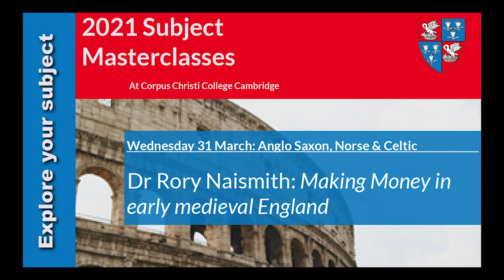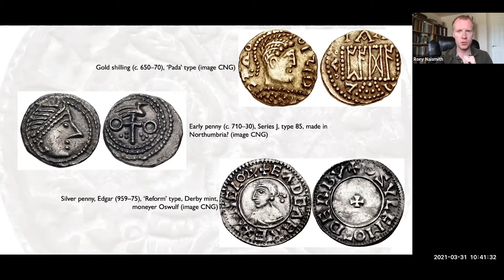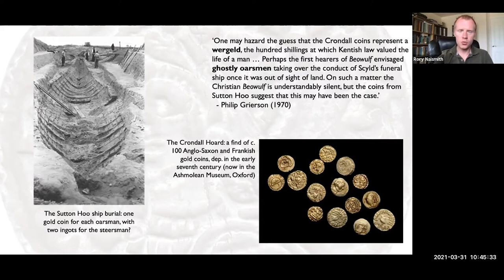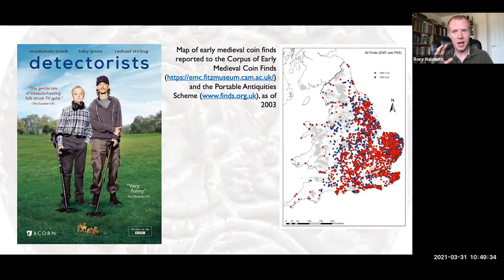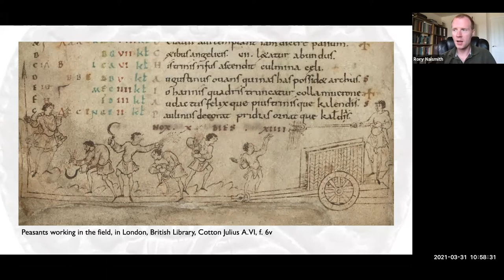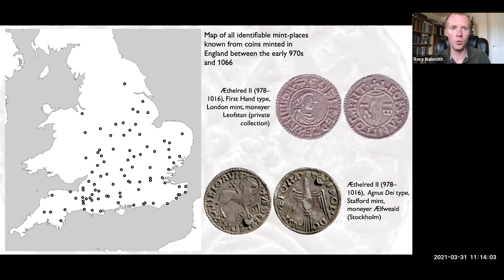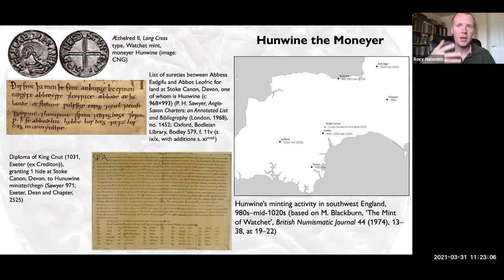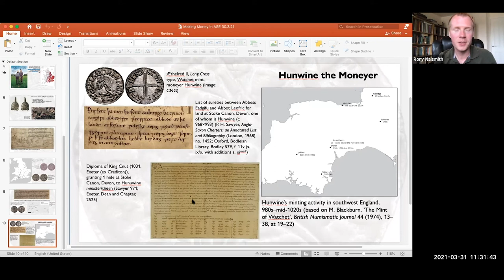ASNC Masterclass Dr Rory Naismith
The Corpus 2021 Subject Masterclass Taster Lecture in Anglo-Saxon, Nordic and Celtic Studies by Dr Rory Naismith, with Q&A from prospective Yr 12 applicants.

To find out more about applying to Corpus.
corpus.cam.ac.uk/undergraduate-study